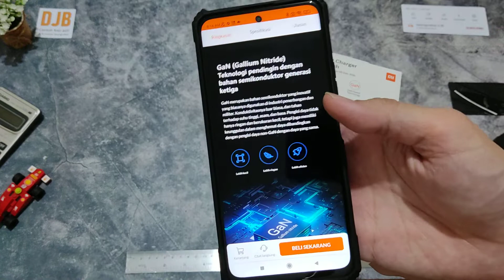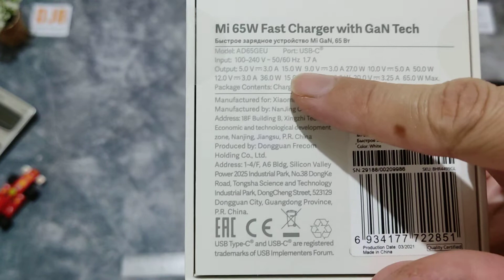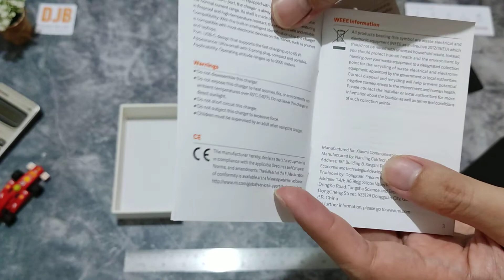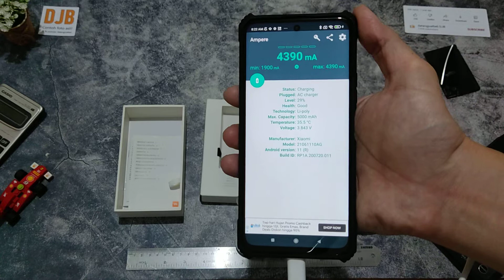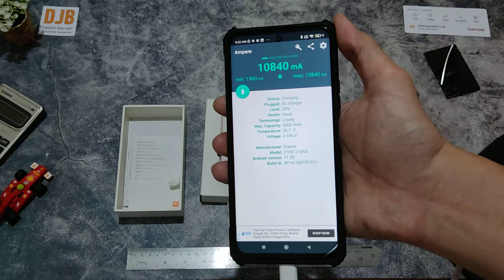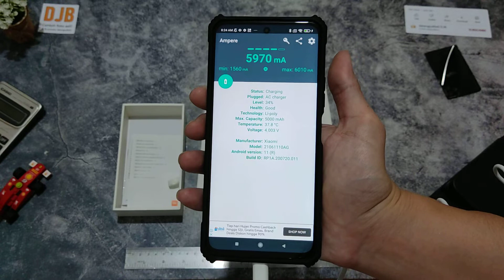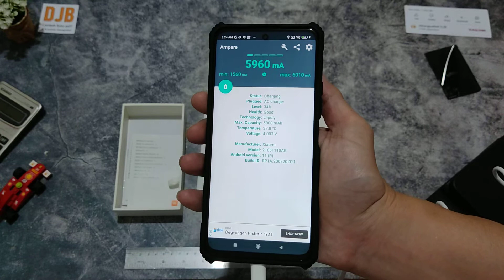Charger Gan teng? Review Xiaomi Gan2 USB type C charging